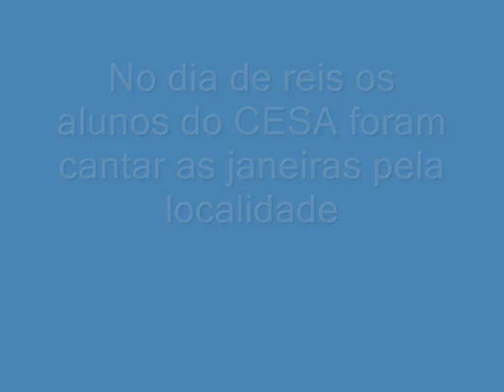Dia de Reis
No dia de Reis os alunos do CESA foram cantar as janeiras pela localidade.